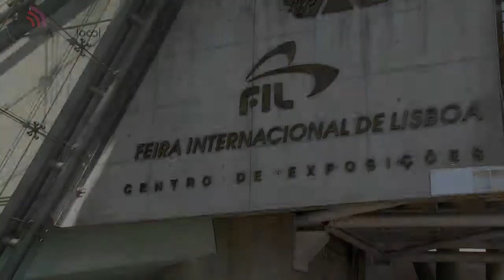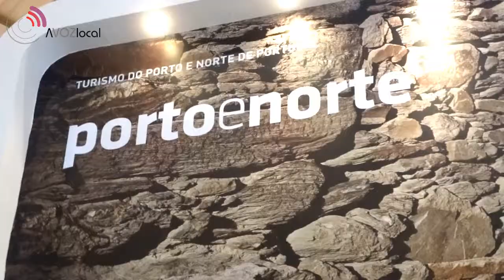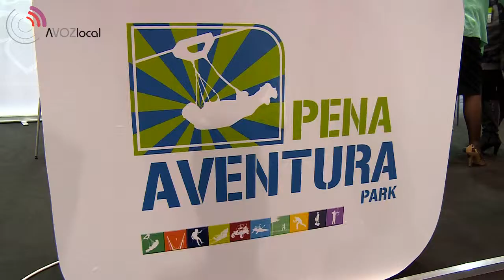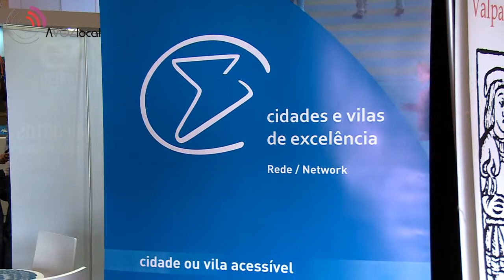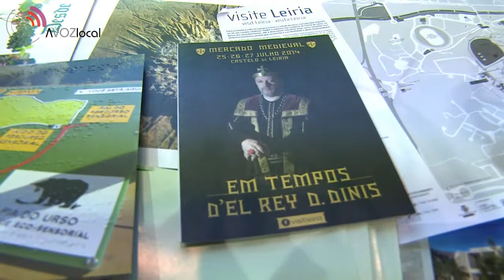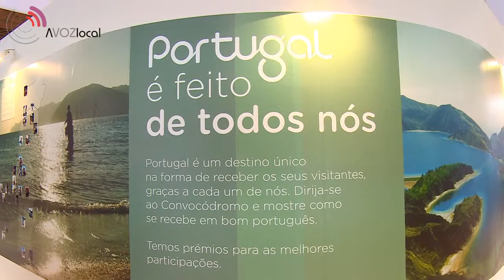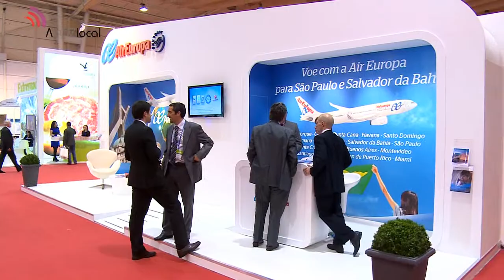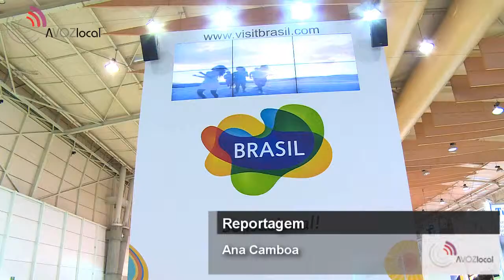Grande Reportagem: Bolsa de Turismo de Lisboa 2014